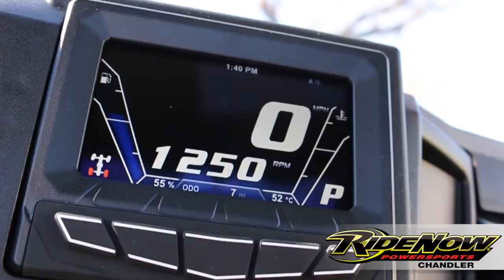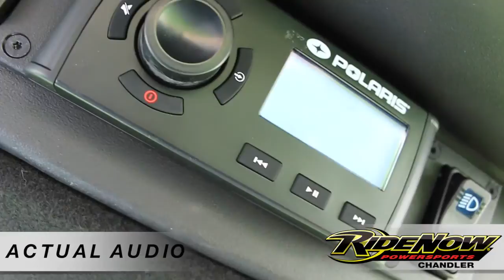2015 Ranger XP 900 UTV for sale: The llama catcher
There has been a spring of wild llama on the loose terrorizing neighborhoods and we created the perfect ride to go hunt them down and bring them home safety. Jordyn is here to show you another great outfitted Polaris from RideNow Chandler.

This machine is loaded up with accessories like a lift kit, doors, sound system and more. All you'll need is a lasso!

Joey Rocket
Media Production Coordinator
RideNow Powersports Marketing